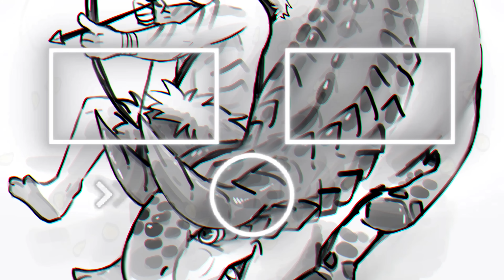เล่นเป็น Pycnonemosaurus เอาชีวิตรอดแมพ Gondwa - Path of Titans #74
้้เล่นเป็น "Pycnonemosaurus" ไดโนเสาร์กินเนื้อตัวใหม่ เอาชีวิตรอดและสำรวจแผ่นดินใหญ่ ในแมพใหม่ "Gondwa" ที่อ้างอิงมาจากมหาทวีปกอนด์วานา

โดเนทสนับสนุนรายการได้ที่บัญชีธนาคารกสิกรไทย นายวรัญญู บ. เลขบัญชี 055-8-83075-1